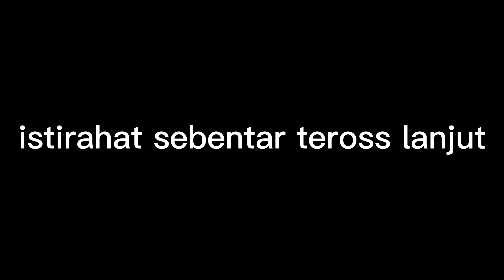Eksplor Curug ciwuni damar Wulan|Cilacap Jawa tengah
Assalamualaikum wr.wb.
Alhamdulillah lurr bisa eksplor lagi bersama teman teman..